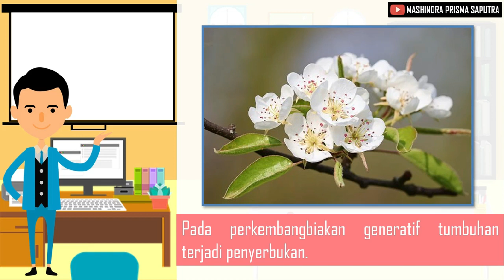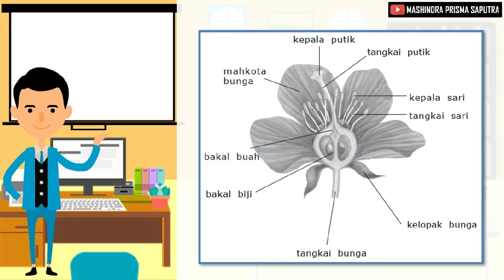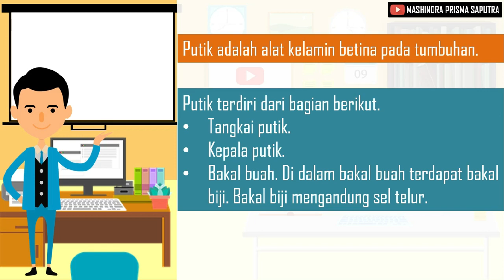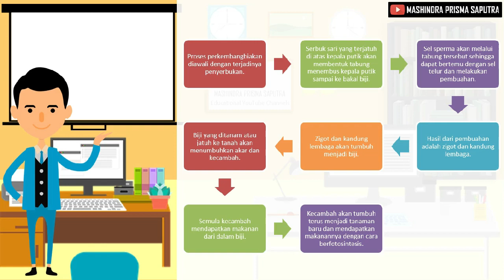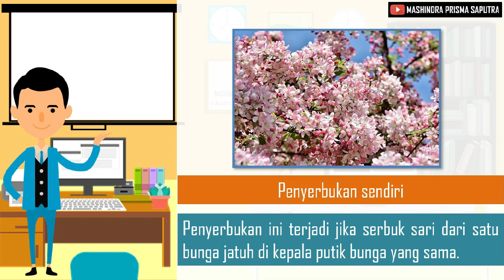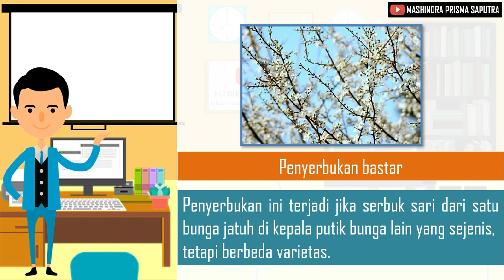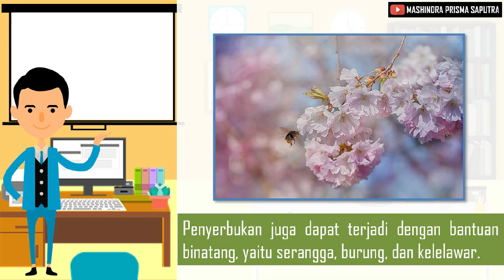Perkembangbiakan Generatif Pada Tumbuhan - IPA Kelas 6 SD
Perkembangbiakan Generatif Pada Tumbuhan - IPA Kelas 6 SD adalah sebuah video pembelajaran tentang Perkembangbiakan Generatif Pada Tumbuhan yang merupakan salah satu materi pelajaran Ilmu Pengetahuan Alam (IPA) Kelas 6 Sekolah Dasar.

Semoga Video Pembelajaran Perkembangbiakan Generatif Pada Tumbuhan - IPA Kelas 6 SD ini bermanfaat bagi kita semua yang membutuhkan materi pembelajaran ini.

Terima kasih.

Channel ini menyuguhkan beberapa menu/ playlist yang di dalamnya terdapat video-video yang mengedukasi: